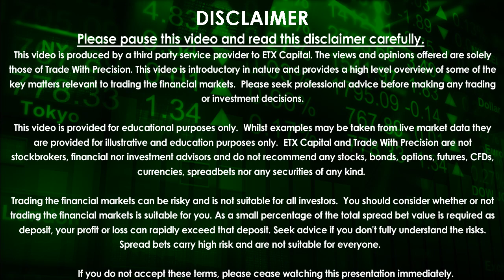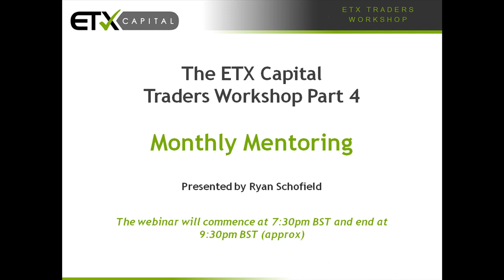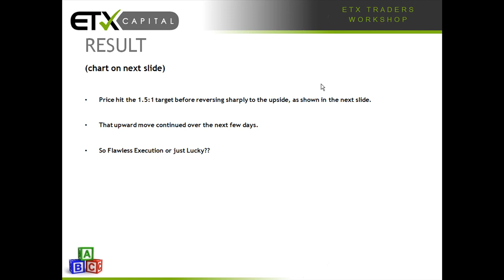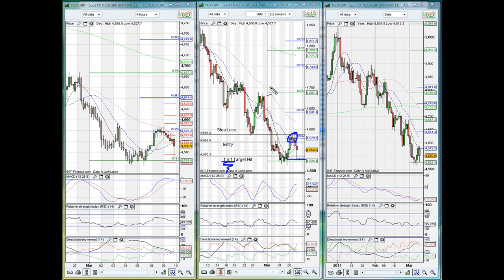ETX Capital Financial Spread Betting - Mentoring; The Cornerstone of Trading Success?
Apply for an ETX Capital spread betting account today in just 3 minutes with no minimum deposit required!

Risk Warning: Financial spread betting & CFD trading can result in losses that can rapidly exceed your initial deposit.